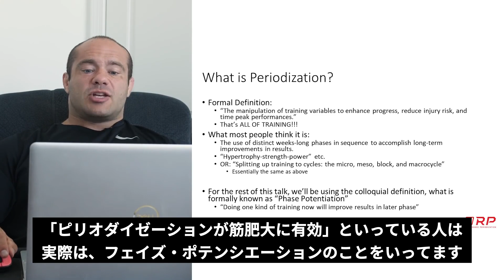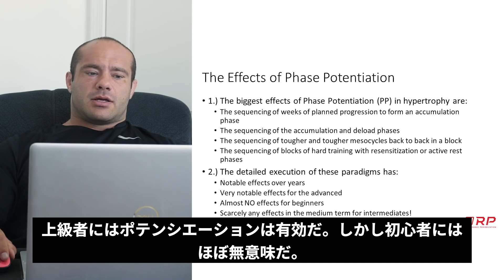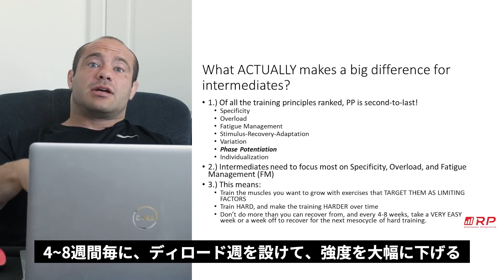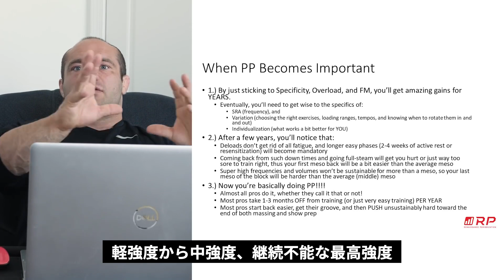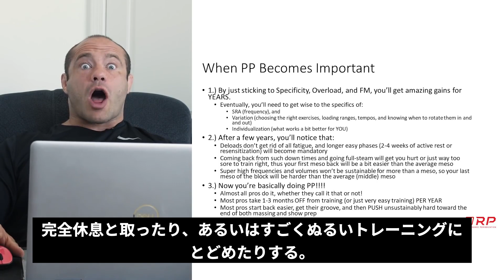ピリオダイゼーションは筋肥大に重要か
初心者　いらない
中級者　まあまあ
上級者　重要